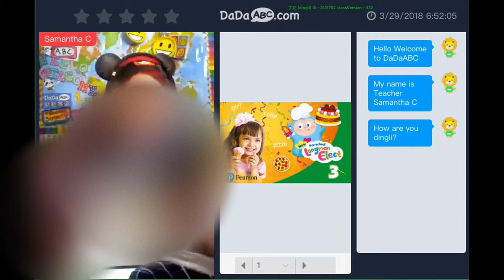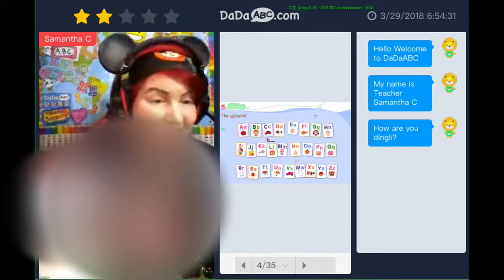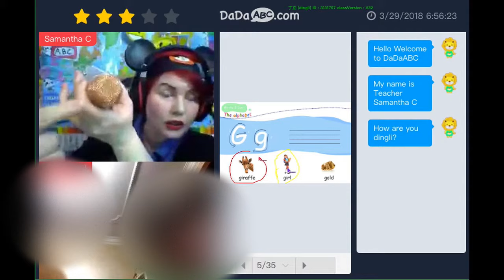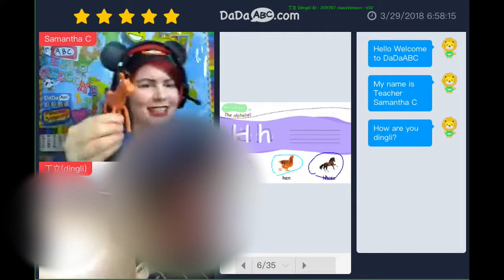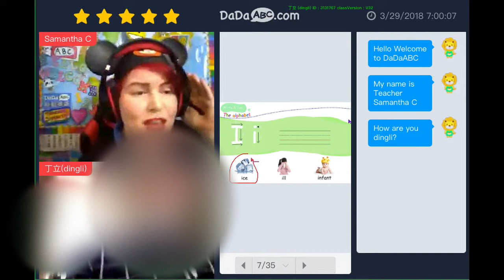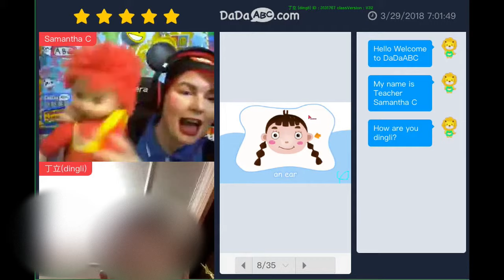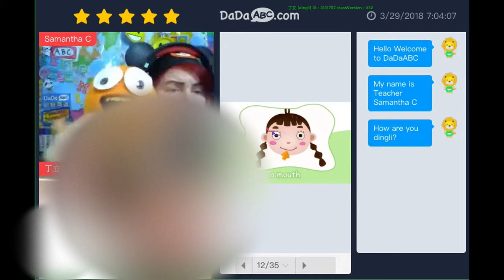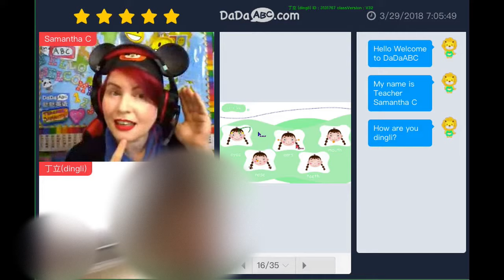DaDaABC student Dingli (Longman Audition Trial courseware Pre3-Unit3-)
DaDaABC student Dingli
(Longman Audition courseware Pre3-Unit3-) March 30, 2018

You are really clever! I have never seen any one could do better than you! You were so familiar with the contents that could express yourself freely and fluently!

Note for today's class:
Please try to utilize more TPR
(body language, facial expressions, gestures) and have more interaction with the student. Please add some interesting and effective class activities in the class.